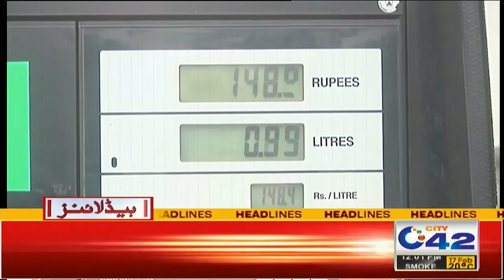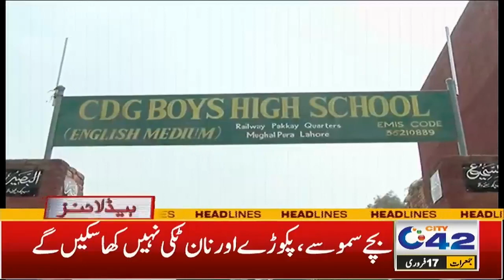Corona Cases ! Important Announcement For Students ! 12pm News Headlines | 17 Feb 2022 | City42